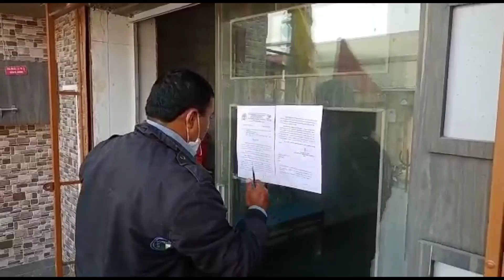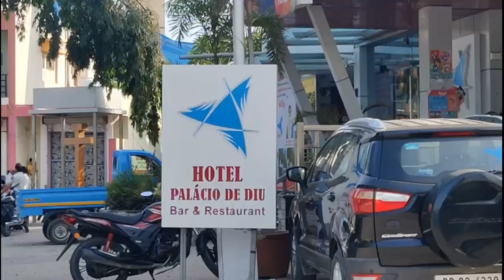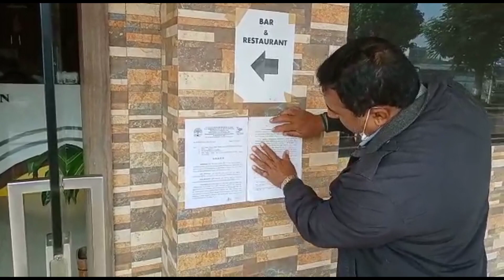Diu Town ni biji 4 HOTELS Bandh 🔒